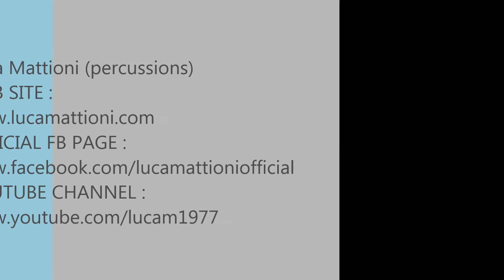Bolachao caixa e timbal axè music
Luca Mattioni (percussions) & Tommaso Taddei (drums) - Axè brazilian music - O.P.S. band